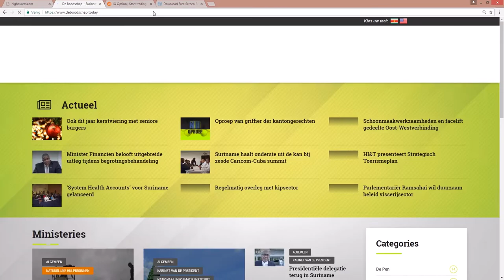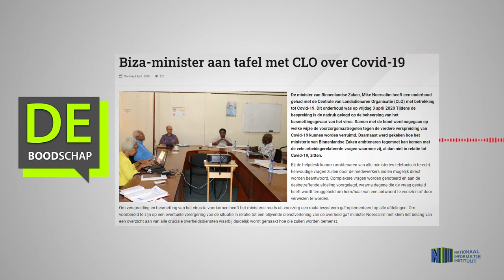BIZA MINISTER AAN TAFEL MET CLO OVER COVID 19